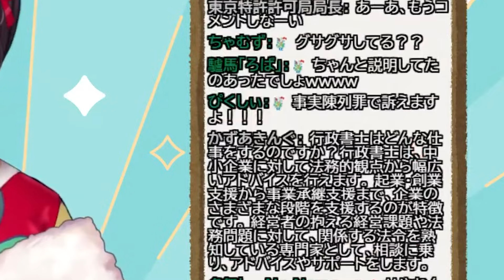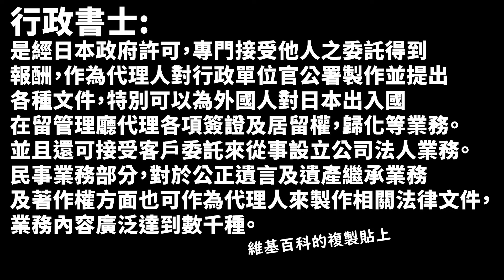面對戌亥的提問，不論怎樣的回答都會被嫌棄的觀眾們【戌亥とこ】【彩虹社中文】【vtuber中文】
音樂、音效素材：
DOVA

圖片素材：
マンガパーツSTOCK